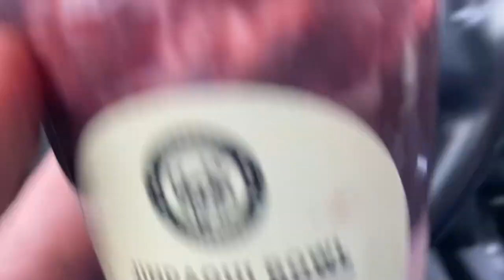Hertha BSC vs. Mainz 05 Stadion VLOG Familien Edition